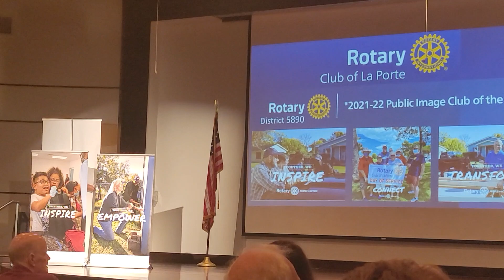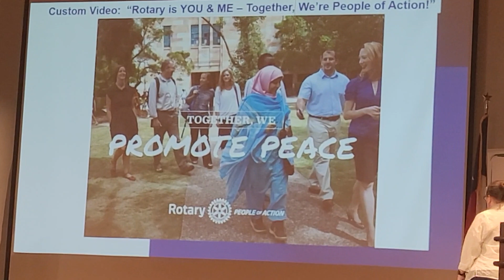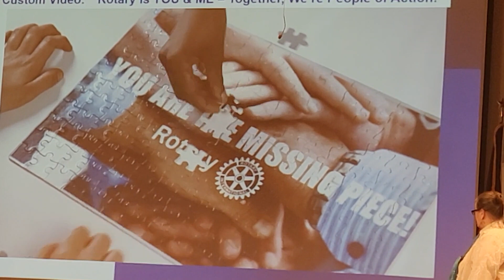Rotary in Houston! People of Action! 💙💛